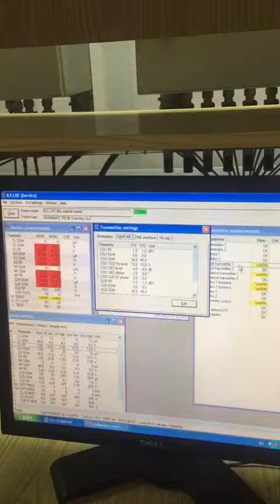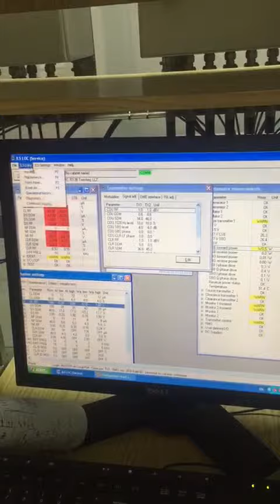ILS (Instrument Landing System) Normarc User Guide 5